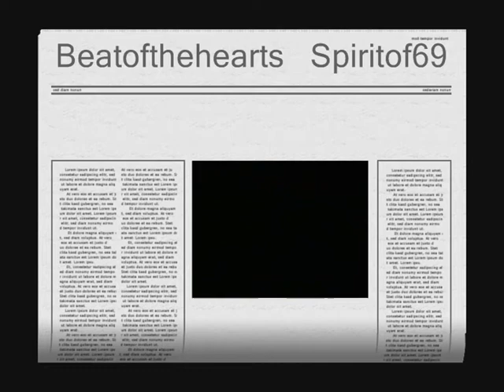REGGAE~Joe Gibbs~Movements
Joe Gibbs~Movements